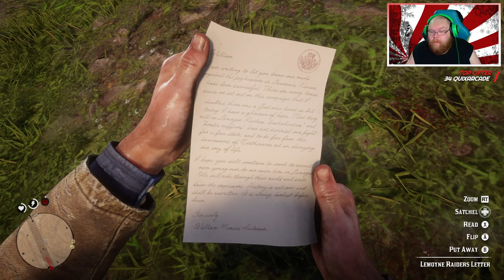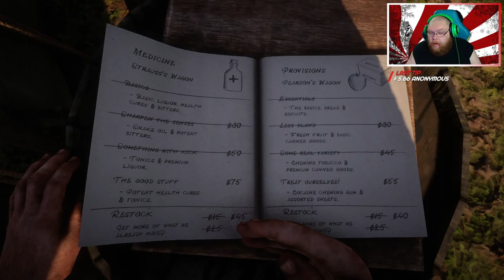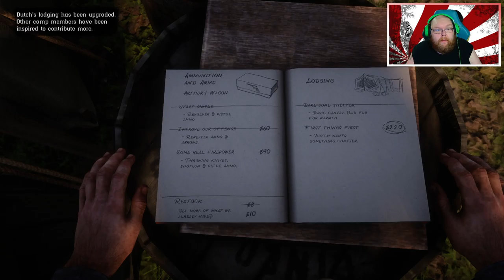Red Dead Redemption Part 23 (PC RTX 3090)